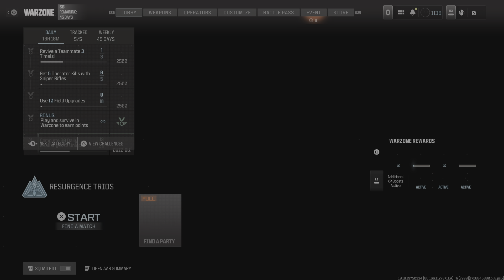Call of Duty_20240922114249